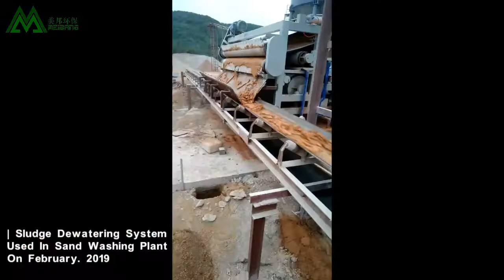Sludge Dehydration In Sand Washing Plants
Sludge Dehydration System Used In Sand Washing Plants

It is one  system of solid- liquid separation system, can help to separate the sand washing sludge into clean water and solid mud cake.

The Clean water can be used for the other sand washing , the solid mud cake's moisture content reduced to 30-35%,  they can be loaded and transported easily.

As mentioned above, our sludge dehydration system can help the sand washing plants to save much running cost.

If the system is needed during your business, do not hesitate to contact with us please.

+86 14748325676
Mr. Jacky Lan